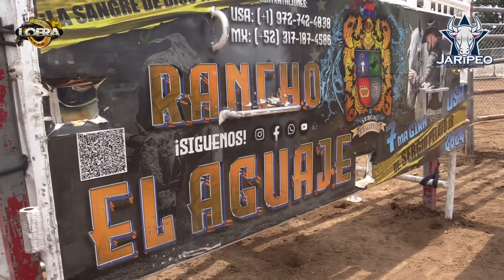RANCHO EL AGUAJE Y LOS AZTECAS en SUBLIMITY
CADA DETALLE,CADA MOVIMIENTO ESTA CALCULADO.LA ORGANIZACION DE PROMOCIONES LOERA EN SUS EVENTOS EN SUBLIMITY OREGON, LA GENTE LLEGO DESDE TEMPRANO PARA LA PRESENTACION DE 5 AZTECAS Y 10 DE RANCHO EL AGUAJE Y LA REVANCHA DEL G-63 VS  DUENDE DE COLIMA  ESTE ES EL RESUEMEN DEJA TU COMENTARIO Y COMPARTE